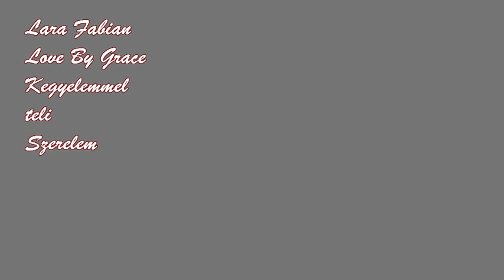Lara Fabian - Love By Grace - Kegyelemmel teli Szerelem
A dal magyar szövege egyéni fordítás, így engedély nélküli jogosulatlan másolása, vagy felhasználása nem engedélyezett.